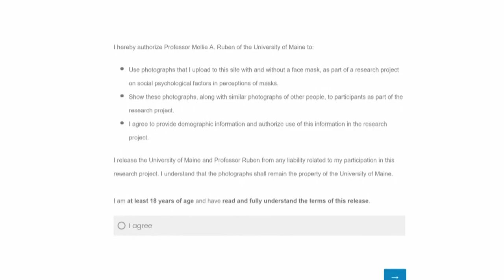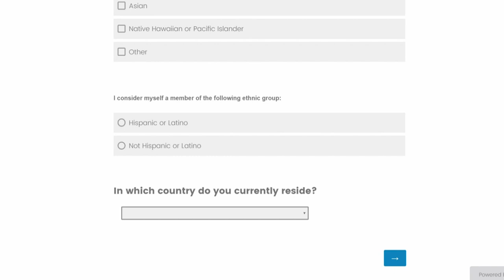EXPLAINED: UMaine student studying long-term psychological effects of wearing face masks coronavirus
EXPLAINED: UMaine student studying long-term psychological effects of wearing face masks coronavirus, COVID-19